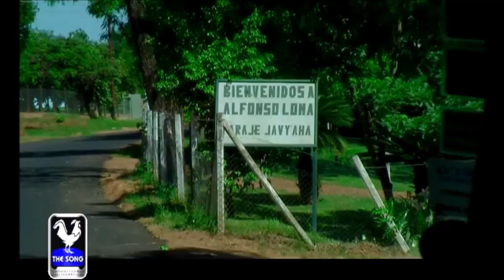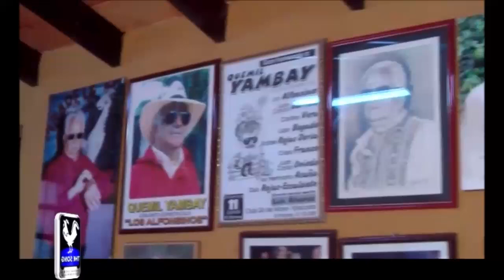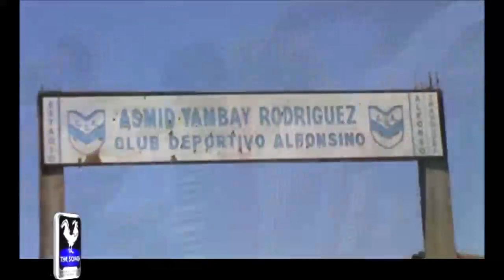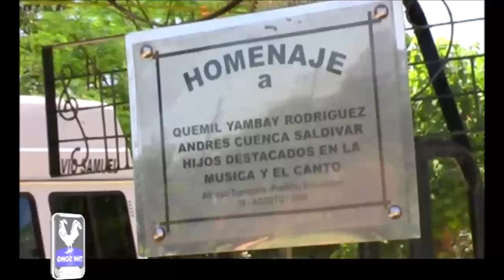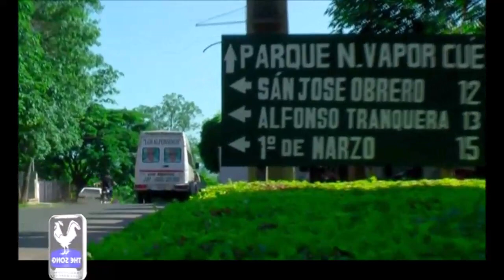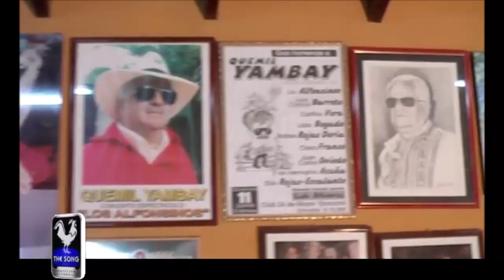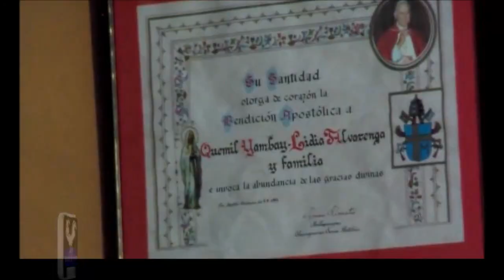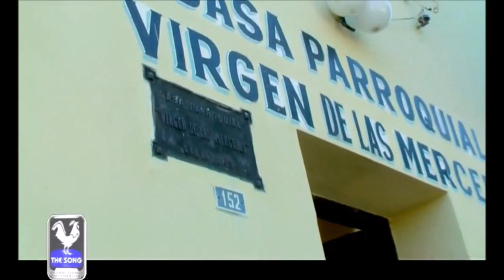Quemil Yambay "50 Años de Trayectoria Con El Folklore" (Videoclips) [Sello The Song]